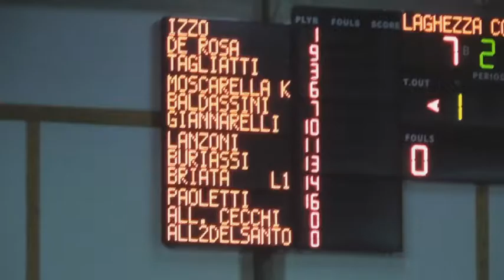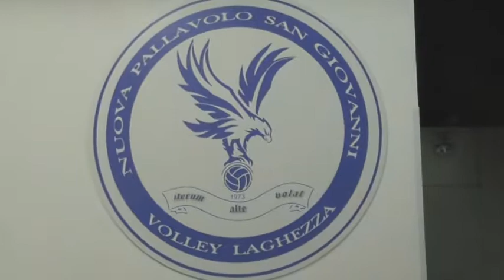Volley Laghezza 28-12-2018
PALLAVOLO - in Serie C ligure maschile, Volley Laghezza Spezia in fuga in testa alla classifica, dopo la vittoria per 3-0 sul Colombo Genova al Palamariotti. Nel servizio sentiamo il presidente onorario Alessandro Laghezza subito dopo la partita.